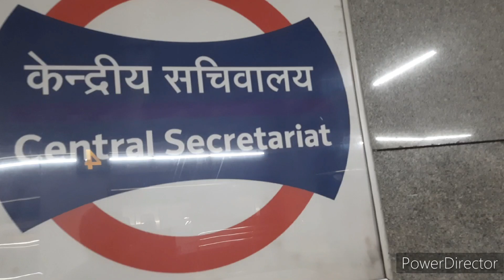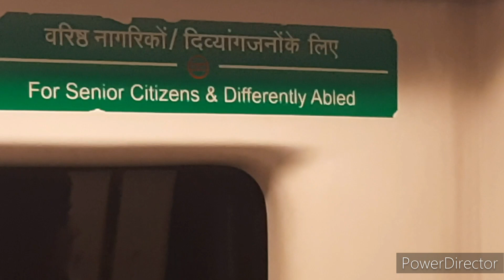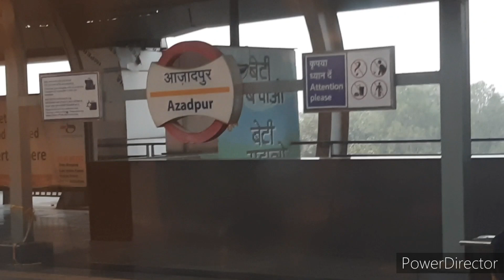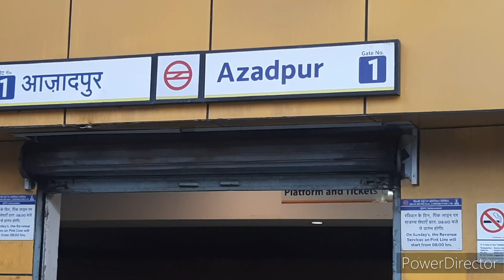Jangpura to Azadpur metro in New Delhi@ kapil titu vlogs@Active rahul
Jangpura to Azadpur metro in New Delhi@ kapil titu vlogs

Delhi Metro

Thanks & Regards
This is my channel
kapil titu vlogs